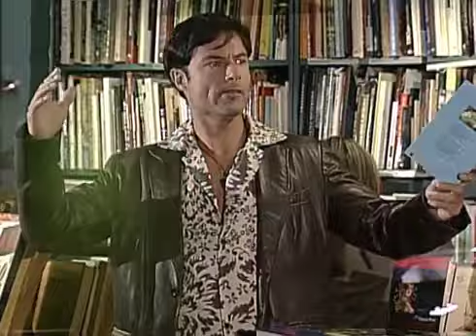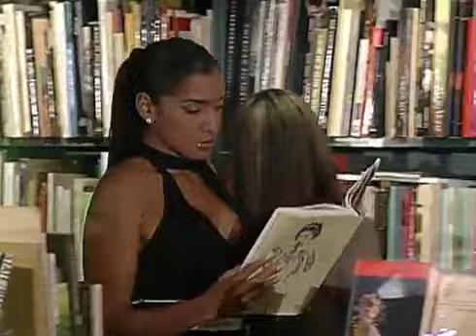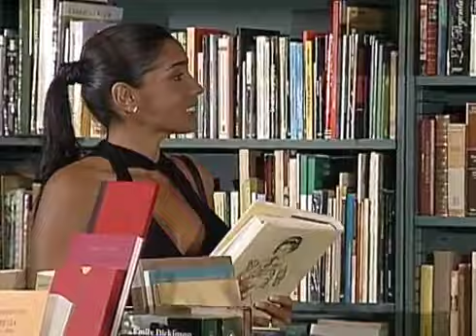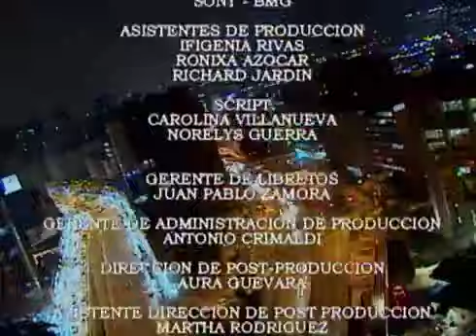Amor A Palos Capitulo 80